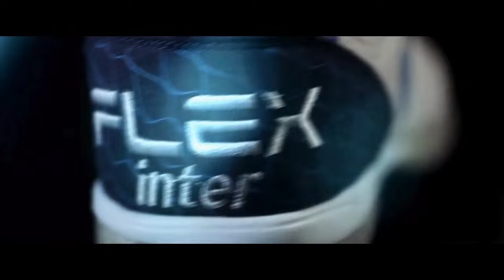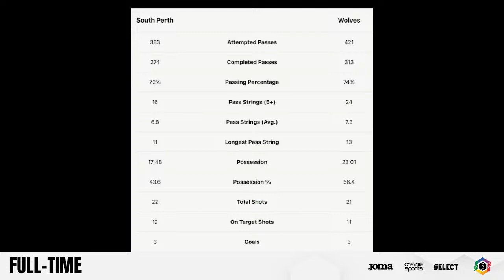R20 | MSL: South Perth Alliance FC vs Cockburn Wolves FC